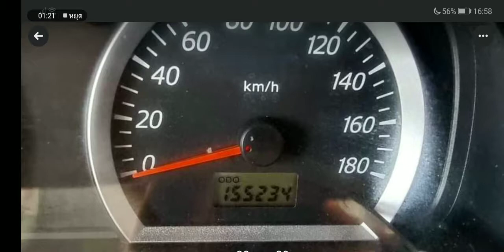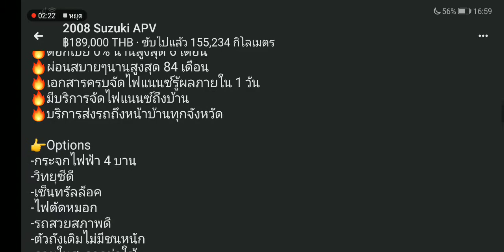ตู้น้อย Suzuki apv สายครอบครัวเดินทางกันแบบคุ้มๆสภาพสุดงามราคากำลังน่ารักค่ะ